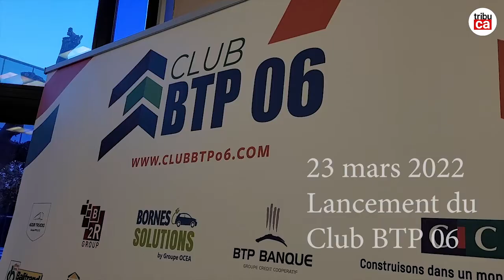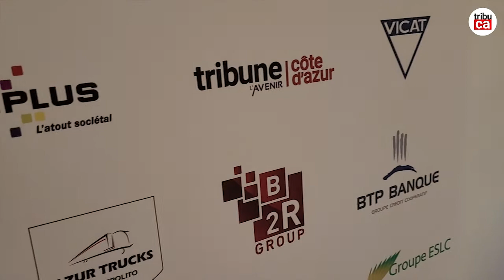Baptême officiel pour le Club BTP 06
Ce 23 mars 2022 au siège de la Fédération du BTP 06, lancement officiel d'un Club BTP 06 dévolu à dynamiser les échanges et synergies entre acteurs de la filière ou affiliés. Isabelle Auzias, complément du n°1140 de Tribune Côte d'Azur